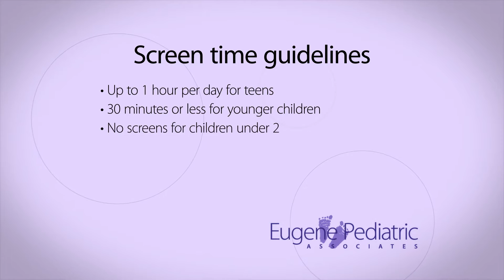How much screen time should my child be allowed?